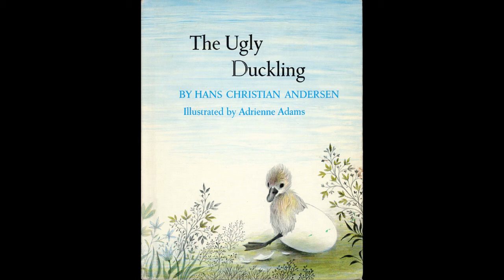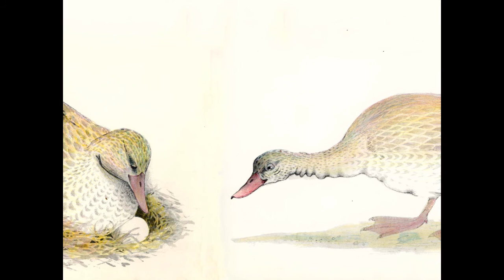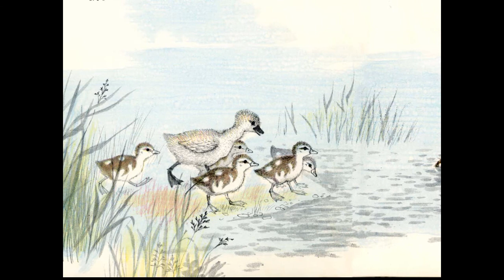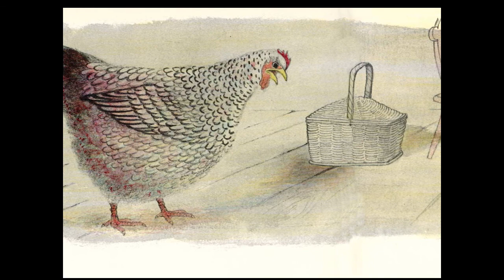The Ugly Duckling Read by Grandpa Tom